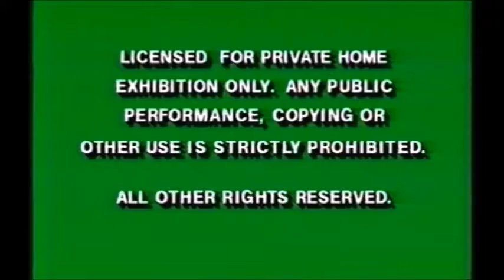20th Century FOX Logo 1955